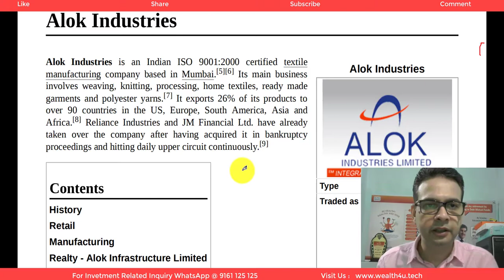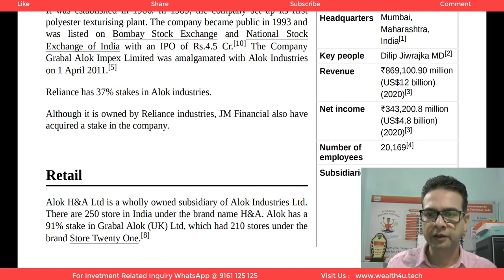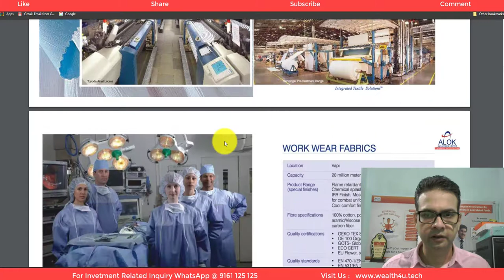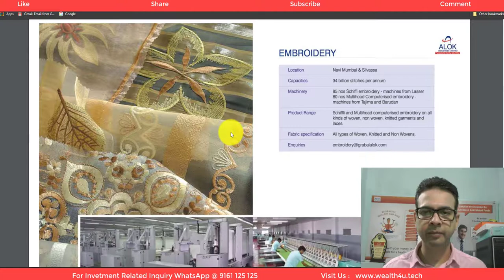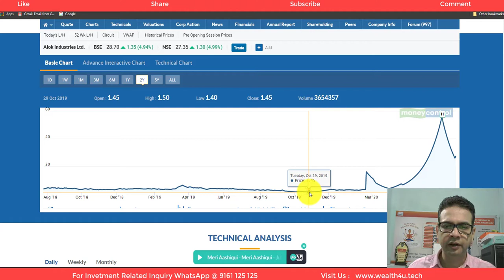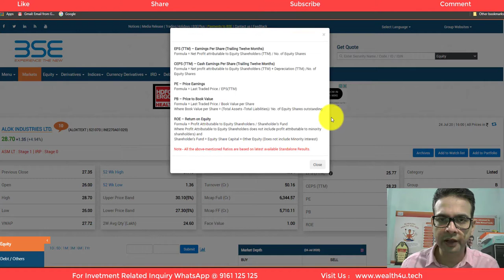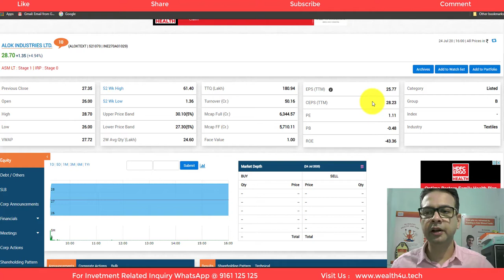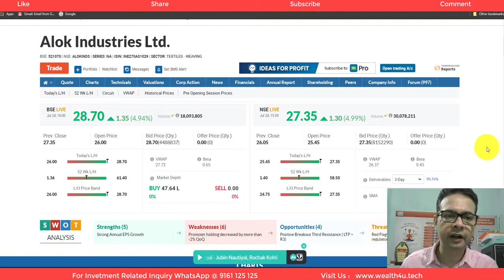Fundamental Analysis of Alok Industries. आलोक इंडस्ट्रीज का विश्लेषण। New Multibagger ?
Alok Industries is an Indian ISO 9001:2000 certified textile manufacturing company based in Mumbai. Its main business involves weaving, knitting, processing, home textiles, ready made garments and polyester yarns. It exports 26% of its products to over 90 countries.

For Investment Related Enquiry Call Wealth4U@ 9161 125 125

For Investment in Mutual Funds (SIP, LUMP SUM, ELSS TAX SAVER FUNDS)
@ Retirement Planning
@ Tax Planning
@ Portfolio Management
@ Health Insurance Plans
@ Term Insurance Cover
@ Online Stock Trading 💹 Share Trading, Commodity Trading, Currency 💱 Trading, Future and Options (F&O) - Derivative Trading.
@ Home Loan
@ Personal Loan
@ Corporate Loan
@ Loan against Shares and any kind of financial instrument Please Call /WhatsApp Wealth4U@ 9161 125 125